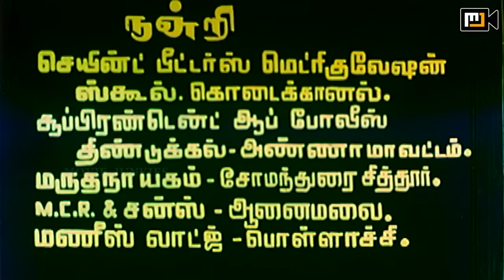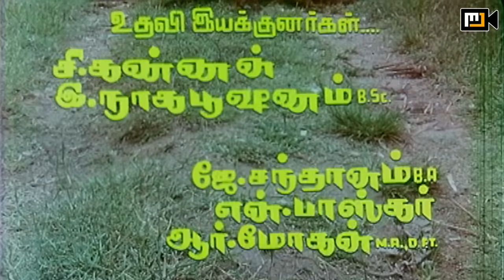Singaravelan Full Movie HD | Kamal Haasan | Kushboo | Goundamani | Vadivelu | Manorama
Kamal Haasan#Kushboo#Goundamani#Vadivelu#Manorama

Singaravelan is a 1992 Indian Tamil-language romantic comedy film directed by R. V. Udayakumar, and written by Panchu Arunachalam. The film stars Kamal Haasan and Khushbu. It revolves around a villager who is tasked with locating his urbanite cousin and marrying her, with the intention of reuniting their separated family.

The film was produced by R. D. Bhaskar under the production company Pavalar Creations. The film's soundtrack was composed by Ilaiyaraaja. Abdul Rahman handled cinematography, while B. Lenin and V. T. Vijayan handled editing respectively.

Singaravelan was released on 13 April 1992 and became successful at the box office.

Produced by R. D. Bhaskar
Written by Panchu Arunachalam (Dialogues)
Screenplay by R. V. Udayakumar
Story by Panchu Arunachalam
Starring
Kamal Haasan
Khushbu
Cinematography Abdul Rehman
Production
company
Pavalar Creations
Release date
13 April 1992
Country India
Language Tamil